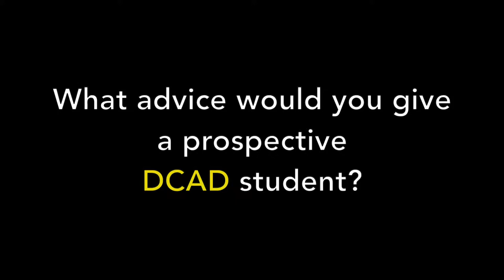Portfolios for Art School: Who You SHOULDN'T Seek Advice From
Roommates, animation majors and New Jerseyans Nicole Diaz and Sophie Semenza share a portfolio tip and some other words of DCAD wisdom.